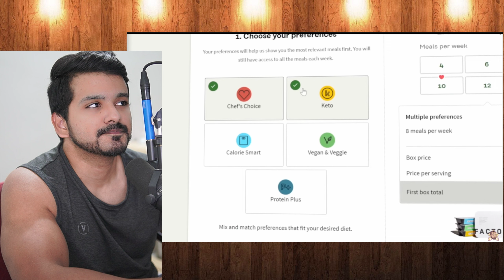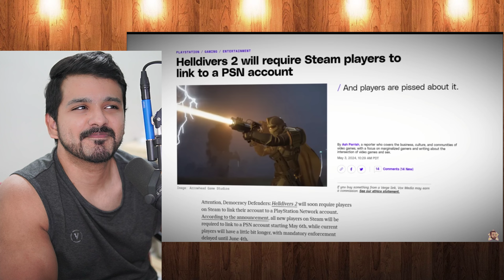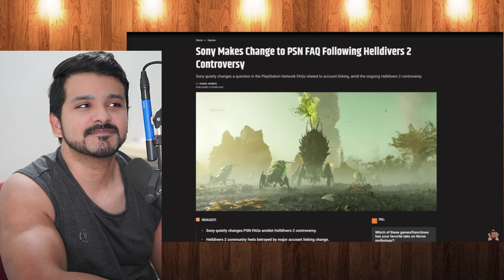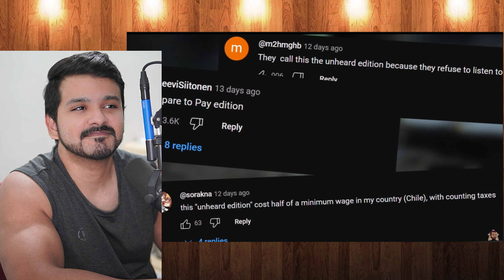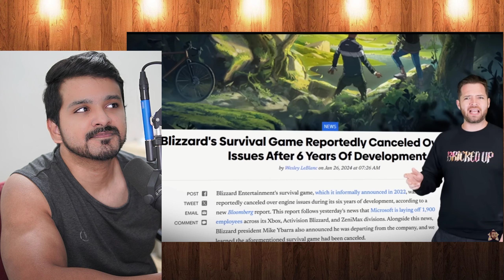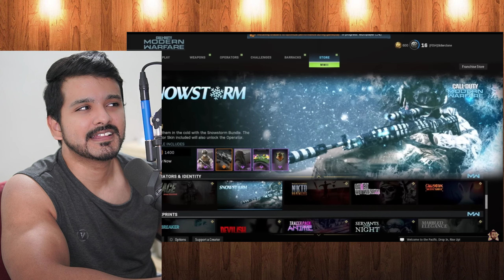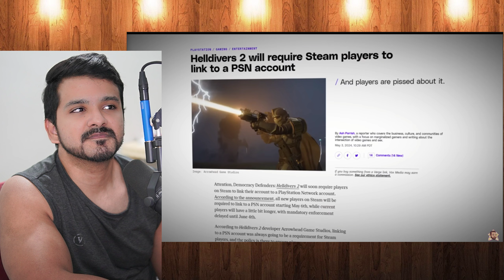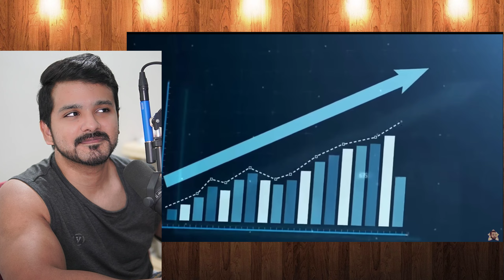HELLDIVERS 2 is an amazing live service WHEN it WANTS to be reaction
HELLDIVERS 2 is an amazing live service WHEN it WANTS to be by Bricky